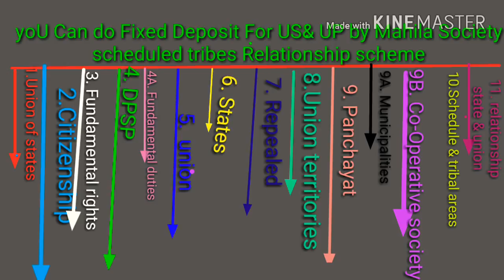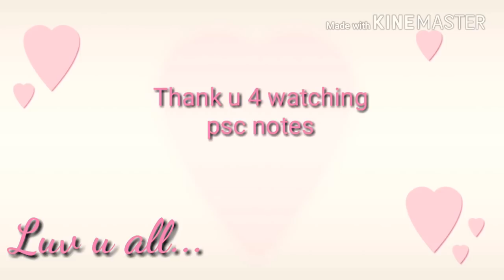KERALA PSC||INDIAN CONSTITUTION ||MEMORY CODE||ASSISTANT GRADE ||LAB ASSISTANT ||CIVIL POLICE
Easy method to remember parts in Indian constitution  (part1)